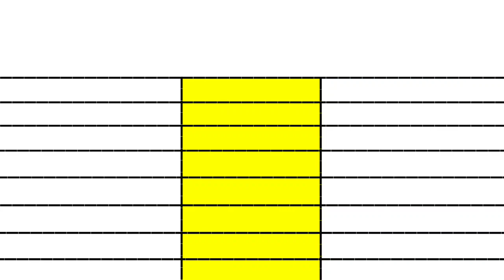Finding Nemo vs Finding Dory movie box office collection comparison।।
Finding Nemo vs Finding Dory movie box office collection comparison।। hollywood movie comparison

Finding Nemo vs Finding Dory movie box office comparison
Finding Nemo vs Finding Dory movie lifetime world wide box office collection comparison video

hollywood animated movies box office collection comparison